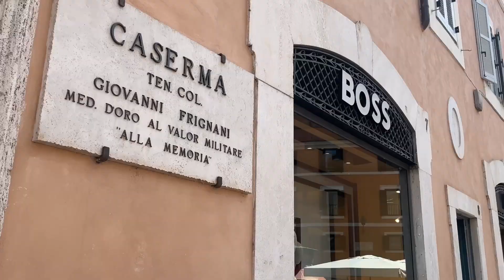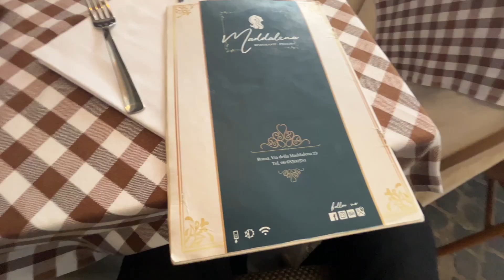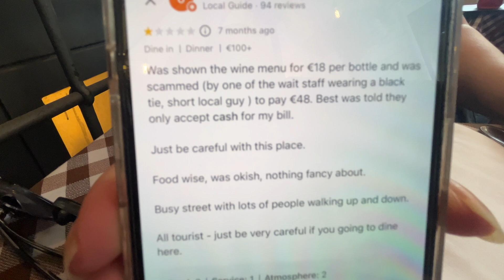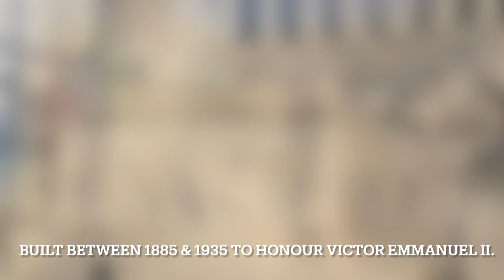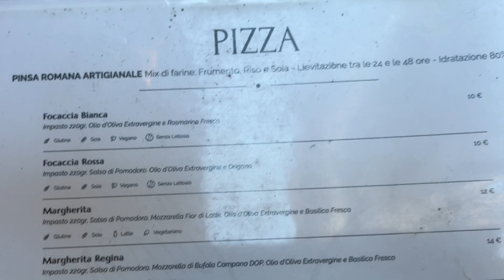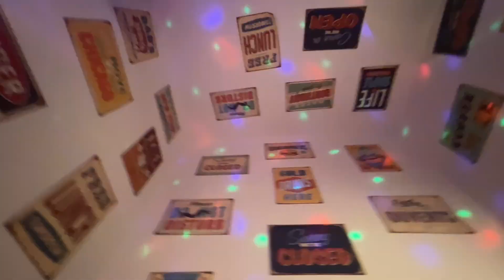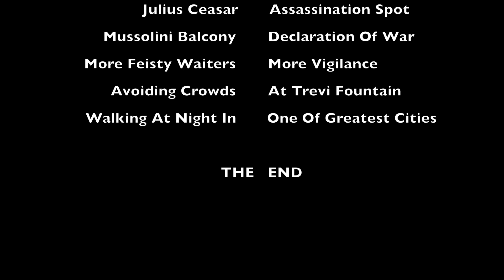Rome in a Day: Caesar’s Betrayal, Mussolini’s Balcony & Touristy Pitfalls.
Wandering in Italy: Ep3 (Rome). We start the day strolling Rome’s trendiest shopping streets, but don’t forget your comfortable shoes—those cobblestones are punishing! After dodging a tourist trap lunch, we explore the historic Sacred Area of Largo di Torre Argentina, where Julius Caesar met his end. More surprises await, as we stumble upon grand ruins and monuments, including Mussolini’s iconic balcony, we continue to soak in the city’s ancient splendour. We have a delicious pizza dinner but continue to navigate the challenges of dining as tourists. Our evening walk leads us to an (unlike our previous, crowd friendly mid night experience) overcrowded Trevi Fountain, but Rome never ceases to amaze.

Join us for another day & another adventure in this timeless city!

Cheerz friends!